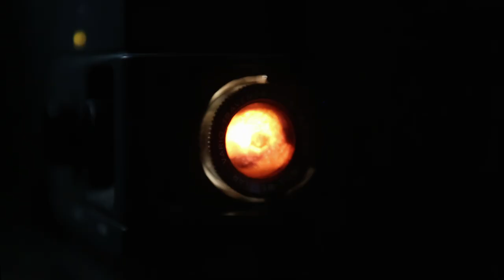Robert Combas - In Vivo "Le monde de chacun, c'est ce qui fait le monde de tous"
Mise en images de la collaboration entre Robert Combas et Jean-Luc Parant filmée lors de l'exposition "Entre quatre zieux" à la Galerie Pierre-Alain Challier à Paris ainsi que lors de l'exposition "Terrain de Je" à la Villa Beatrix Enea de la Ville d'Anglet et des concerts des Sans Pattes

Production : Observascope
Texte et voix off : Jean-Luc Parant, "Le monde de chacun, c'est ce qui fait le monde de tous"